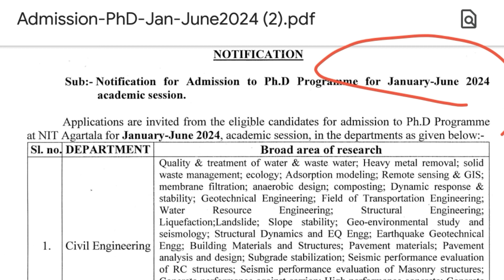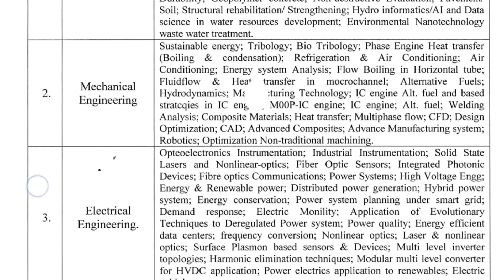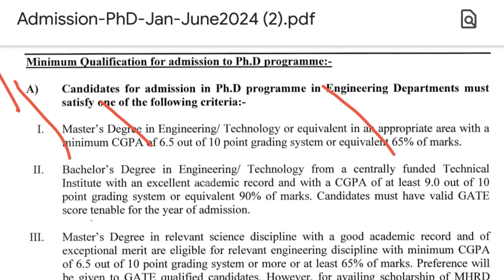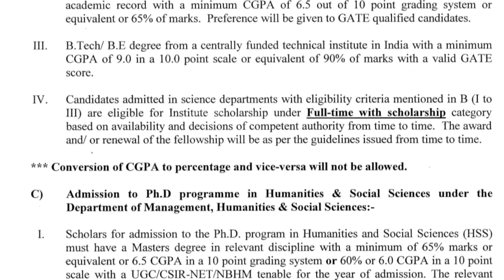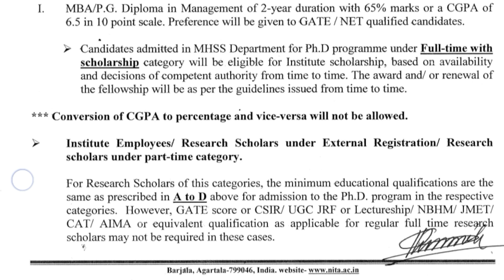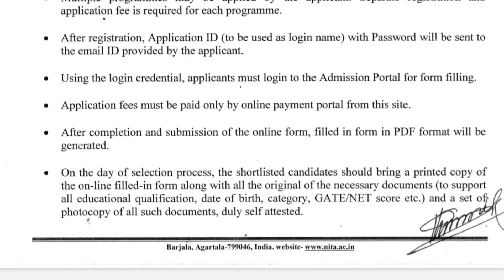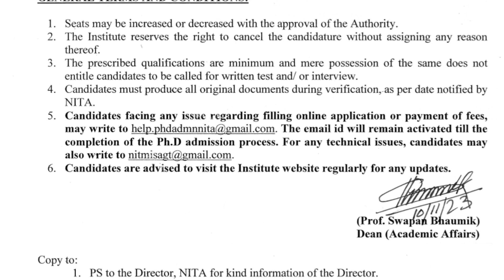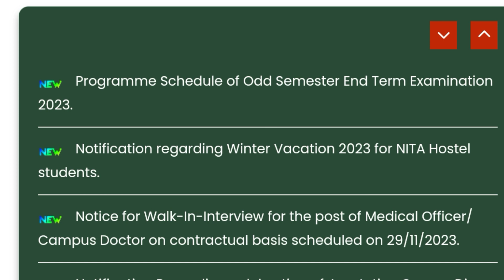PhD Admission Notification 2023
Admission Notification
NIT Agartala PhD Admission 2024